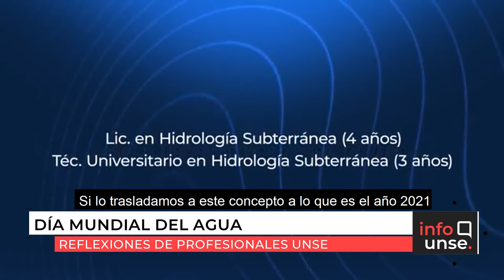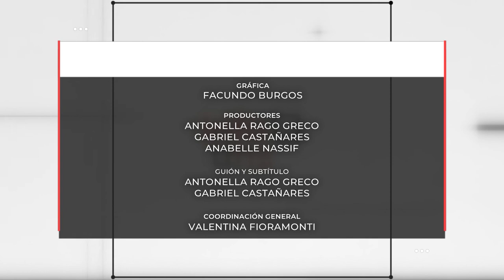INFO UNSE 24/03/2021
En la edición de hoy, compartimos información sobre el Día Mundial del Agua; la Diplomatura en Educación Inclusiva de la Escuela para la Innovación Educativa; y las actividades del Área de Derechos Humanos UNSE por el Día de la Memoria.